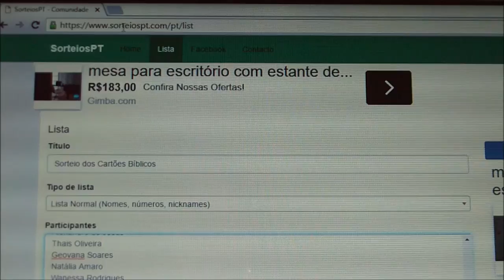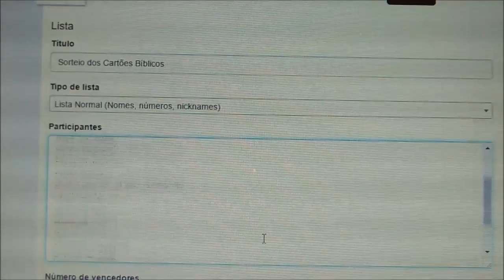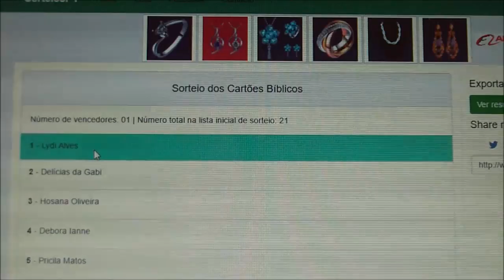Resultado do sorteio dos cartões de oração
Hoje compartilho aqui o resultado do sorteio dos cartões de oração marido e esposa que foi realizado dia 1º e divulgado em nossa página no Facebook.

Nosso Blog